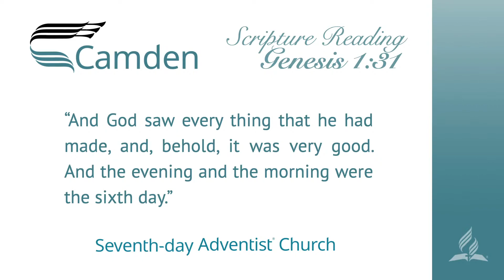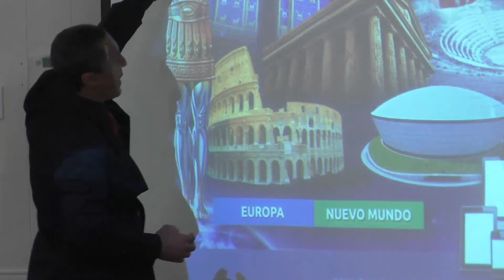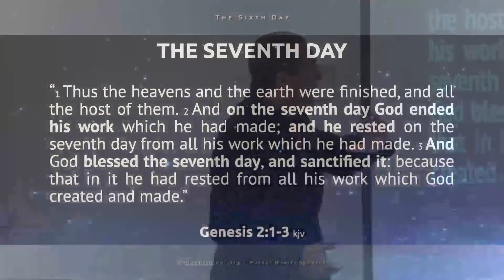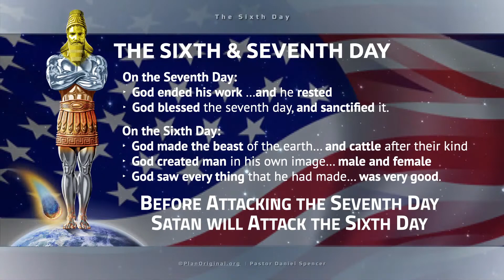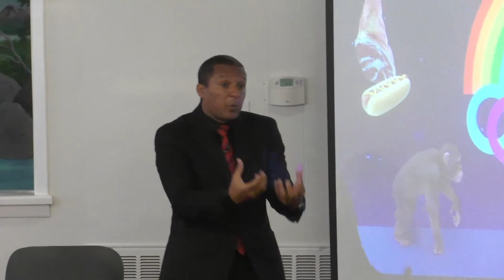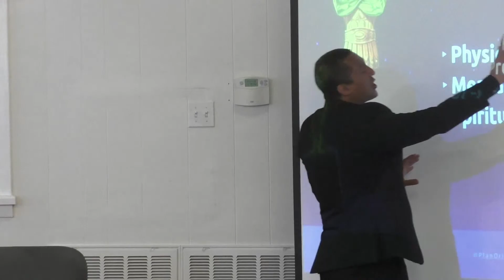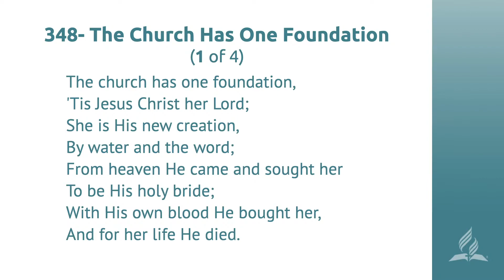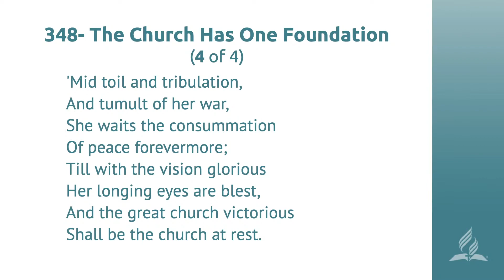"The Sixth Day" By Pastor Daniel Spencer - 6-19-21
Camden SDA Sabbath Services

(*if you haven't created an account yet, it's a good time to do it!)